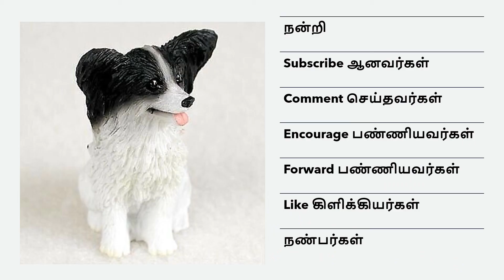சுஜாதாவின் மீண்டும் ஜீனோ - 19 | Meendum Jeeno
கதைராஜா சொல்லும் சுஜாதாவின் மீண்டும் ஜீனோ - 19